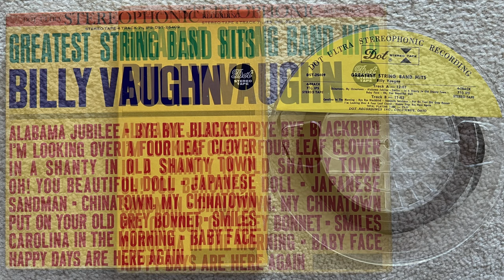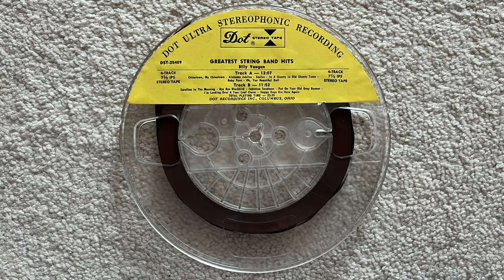Billy Vaughn - Put On Your Old Gray Bonnet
From the 1962 reel to reel tape "Greatest String Band Hits"